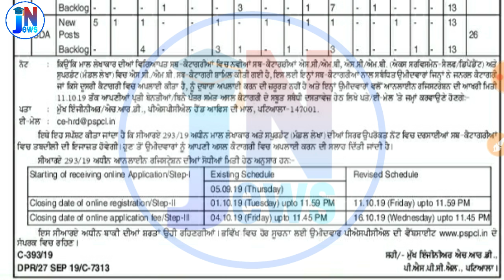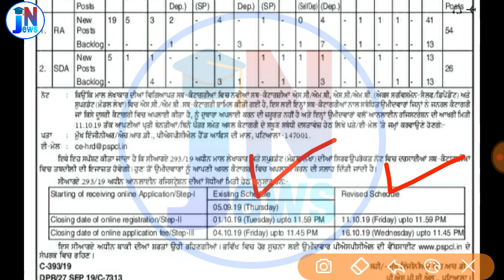PSPCL latest update || pspcl clerk Recruitment 2019 || pspcl clerk exam date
PDF Link 👉👉👉

job news adda ,
peon bharti,
police constable Results,
punjab patwari ,
Online job details,
Police vacancy,
vicancy news,
Results ,
notification pdf link ,1Oth pass job,
12th pass job ,